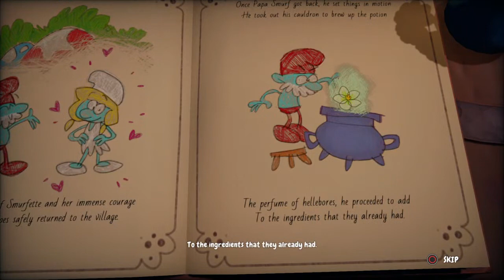I am playing The smurfs mission vileaf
Hi all love playing games and you got to bear with me because I can’t read and write I got speak problems as  please subscribe to my YouTube channel thanks and my new Twitch is 1989mikey  thank you so much 😊 for subscribers to me really grateful 👍😀